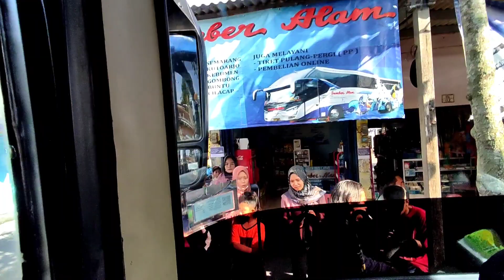FANTASTIS‼️ HARI PERTAMA TIKET NORMAL AGEN SUMBER ALAM SALAMAN MEMBERANGKATKAN 2 UNIT FULL‼️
Selamat Datang di Channel Muhammad Akram, Channel seputar dunia transportasi khususnya Bus dan Sumber Alam.

Kamera Yang Saya Pake  :  Xiaomi Poco X3 Pro
Edit Videonya Pake           :  KineMaster/CapCut Video

sumber alam